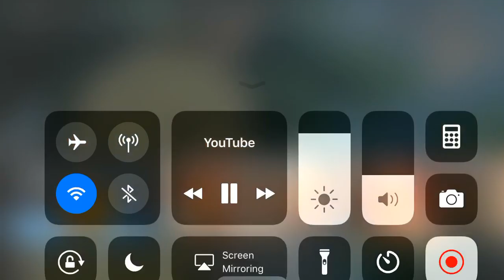Aha so funny 😂